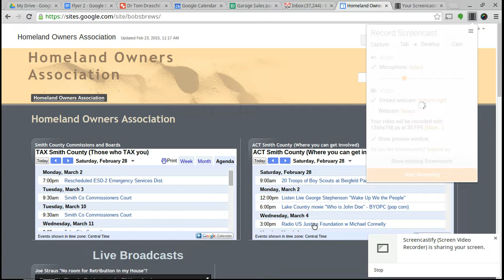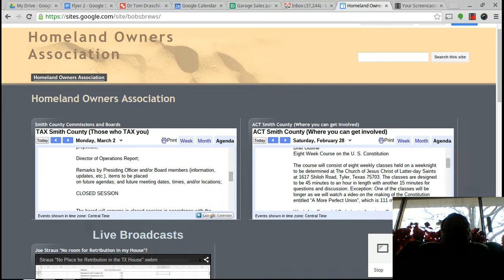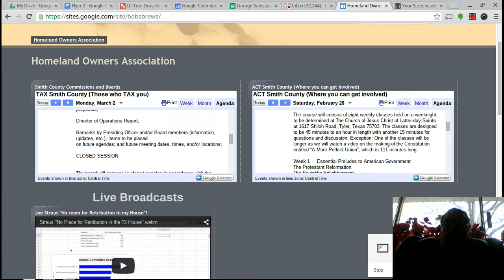Smith County "TAX" & "ACT" Calendars @ HomelandOwnersAssociation.com.webm